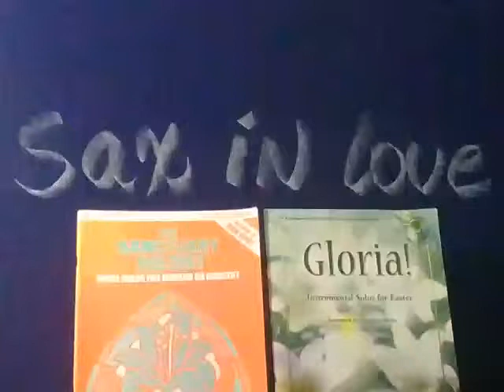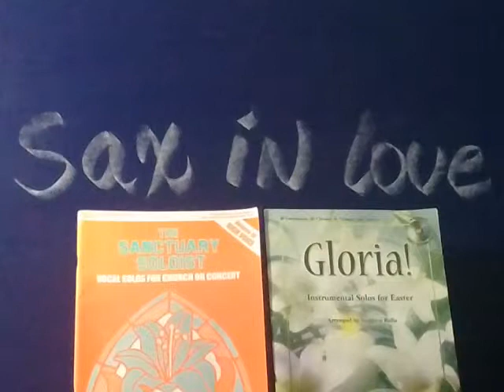Bob Pierce - Servo Inutil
Playback Hymns Sacred " acustic" Sax Tenor
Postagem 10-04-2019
Categoria: Musica
Playback Marcos Silveira